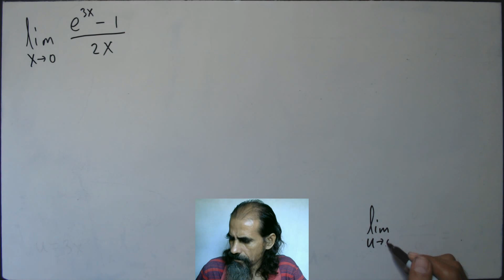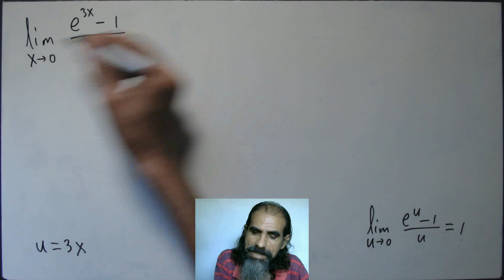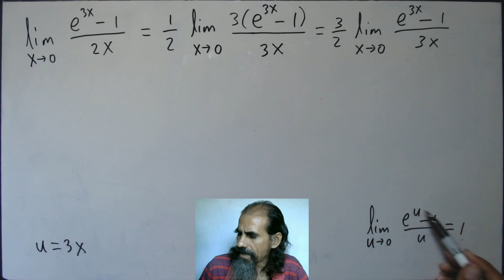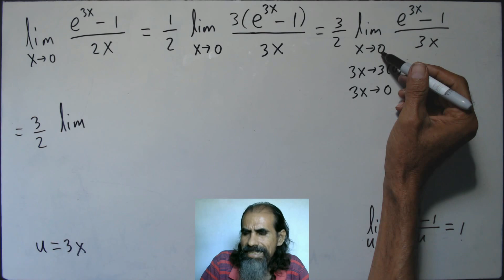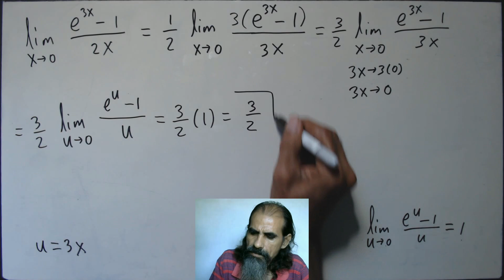limites exponenciales y logaritmicos clase 118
Calculamos el límite indicado. La sustitución directa nos da la forma indeterminada: 0/0. Luego, empleamos el cambio de variable: u = 3x, con la finalidad de utilizar el resultado: límite de (e^u - 1)/u es igual a 1, cuando u tiende a 0.